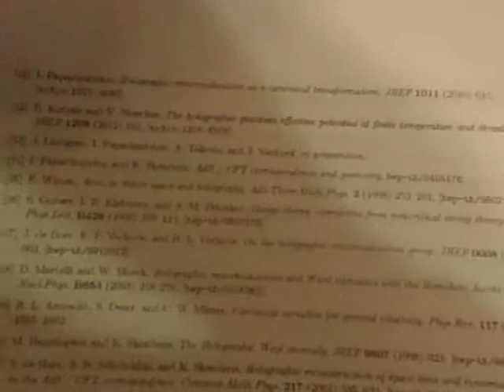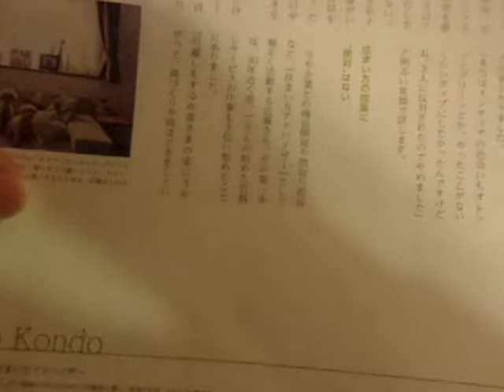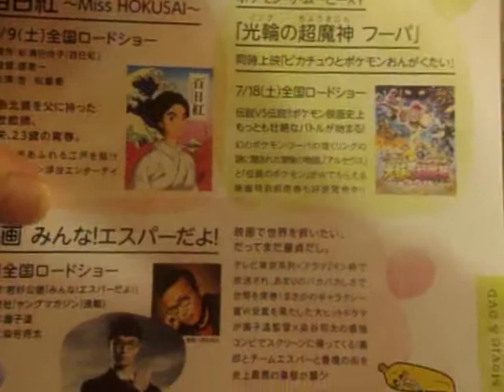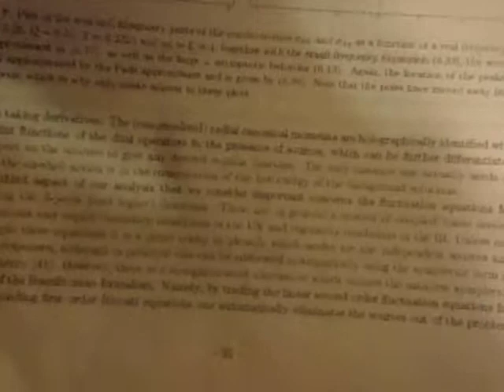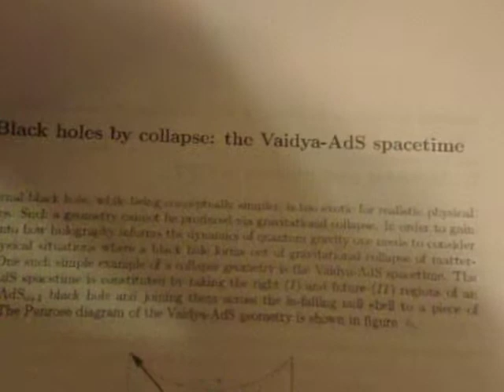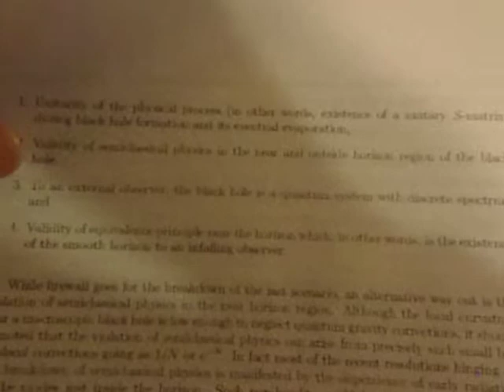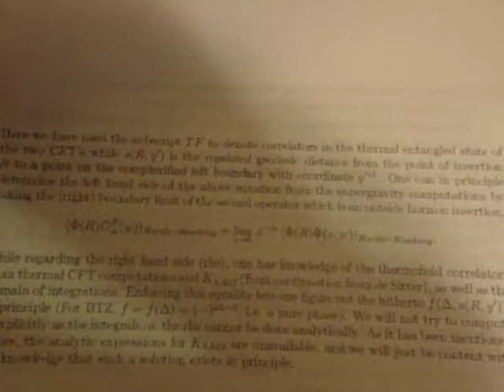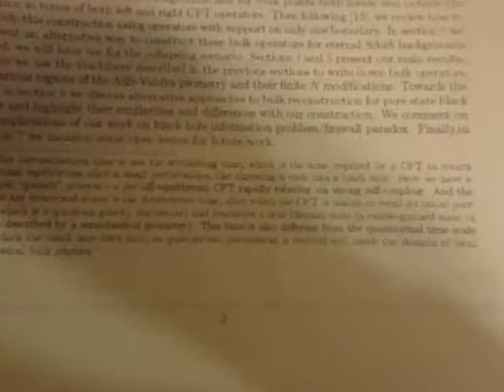GEDC3242 2015.05.18 arXiv Hologram of a pure state black hole at ookubo sanmaruku TBSradio